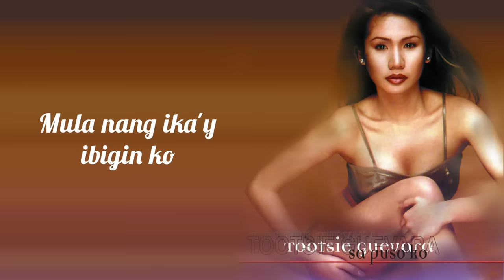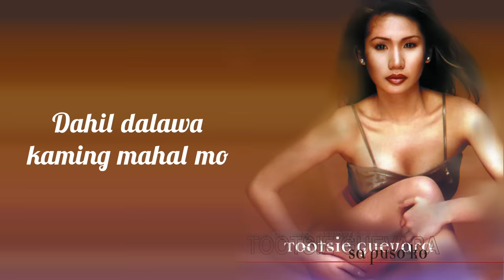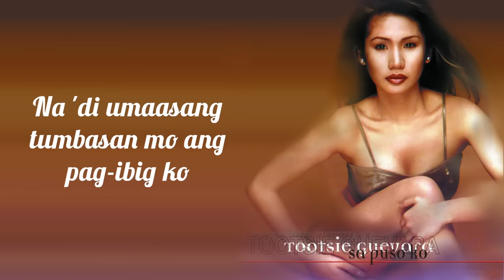Nang Dahil Sa Pag-Ibig - Tootsie Guevarra (Lyrics)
Listen and watch official lyric video "Nang Dahil Sa Pag-Ibig" by Tootsie Guevarra!